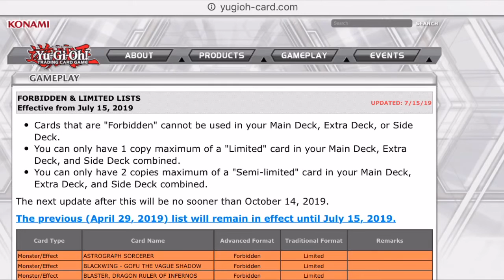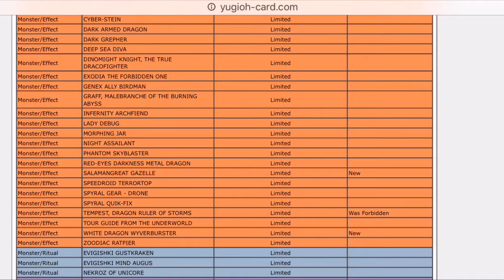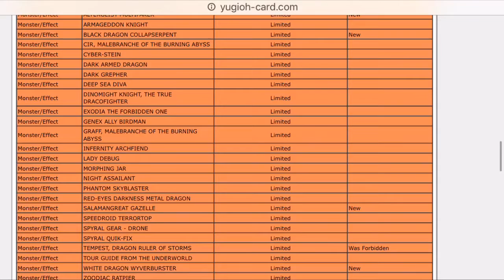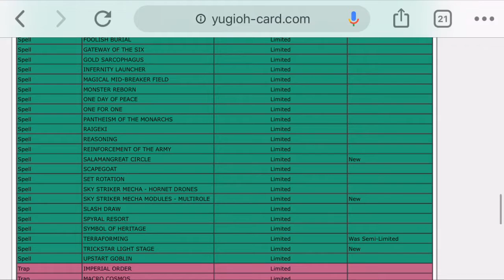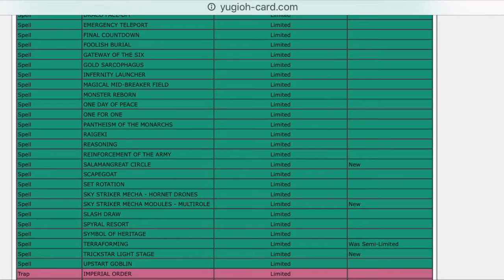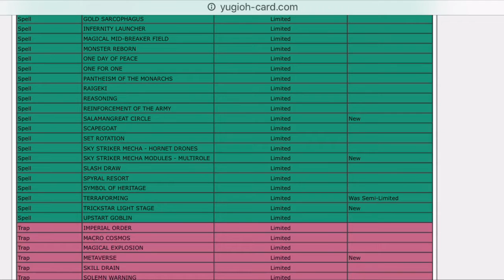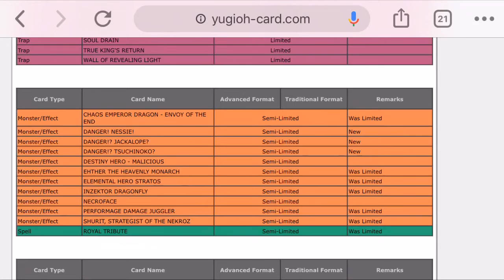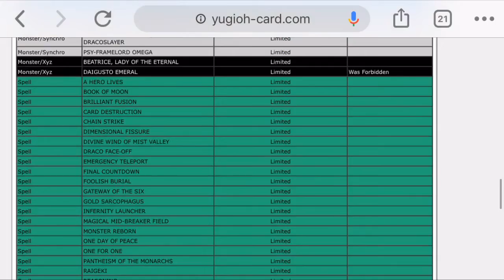YuGiOh! Banlist July 2019! Stun Advantageous Format?!! Trishula For Three Cards?!! RIP Trickstar?!!!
Yugioh Banlist July 2019 analysis and discussions. Sorry if the audio quality is a bit shoty? 😅